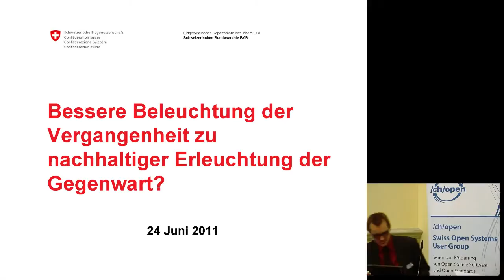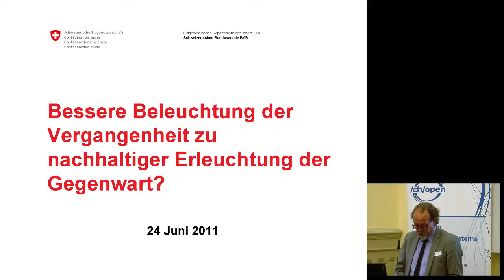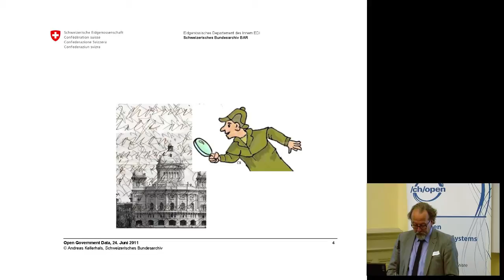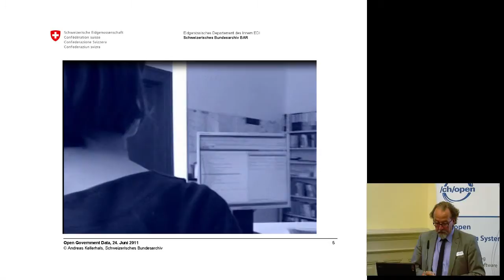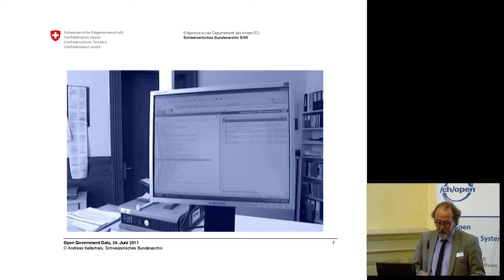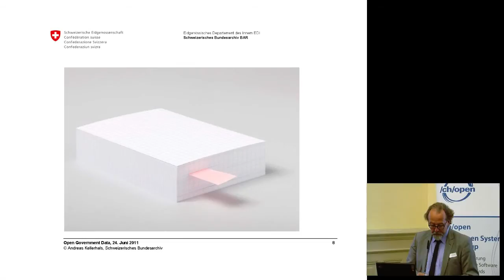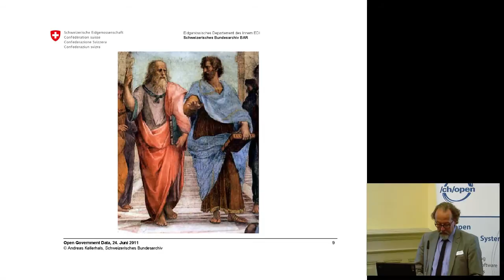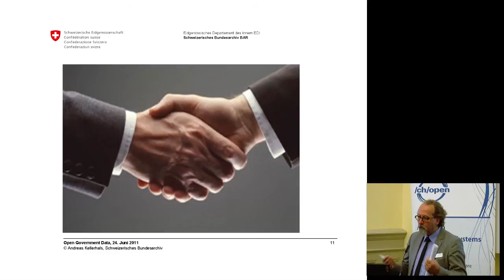OGD2011 03 Andreas Kellerhals